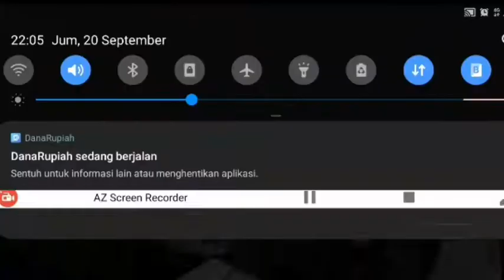Donkey di kasih CHOU , ONIC ngeprank ?? MPL season 4 EVOS VS ONIC MATCH 2 MOBILE LEGEND BANG BANG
Gak salah onic donkey di kasih chou ???
Pertandingan yang sangat apik ,